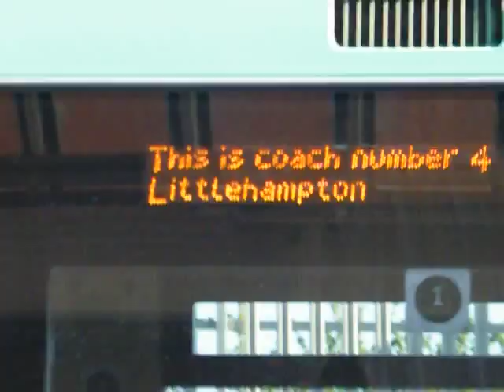Foxy and Freddy at Barnham Station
We are enjoying the action at Barnham while waiting for Luke and Joe thats good isnt it.